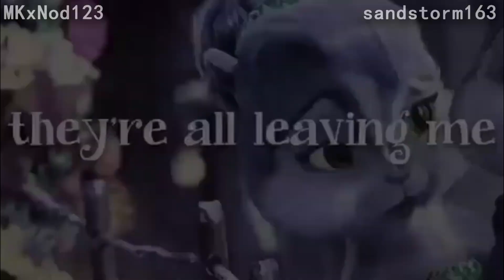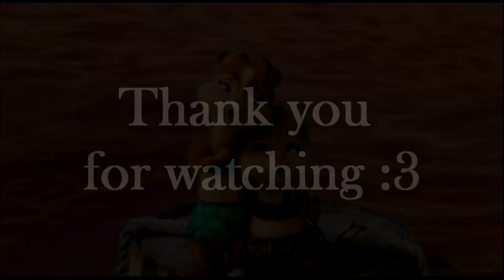:: I Am Stronger :: [Collab w/ MKxNod123]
This turned out so beautifully ♥ Our last one was never finished because I never saved her parts..or cut my parts to do it. but I'm glad I did this one. Because her old channel was deleted...sadly..she deserves all of her subs back. Please go and sub to her ♥

NOTE: I was too lazy to individually put watermarks on both parts...so I did that XD